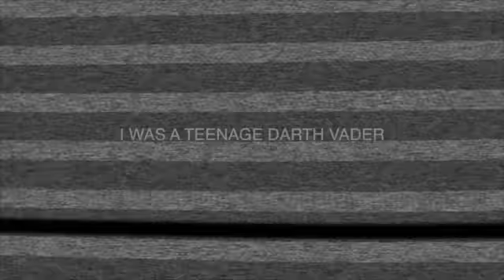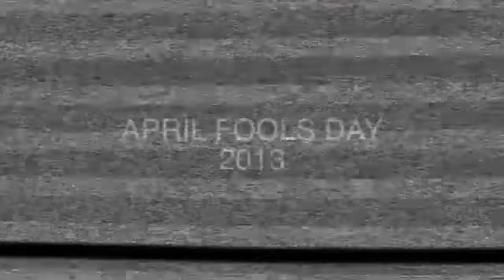Christopher Titus - I was a Teenage Darth Vader - Voice in my Head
Listen to our podcast, it's free!